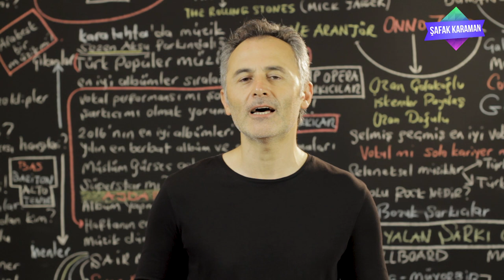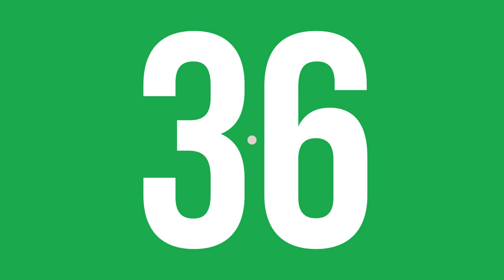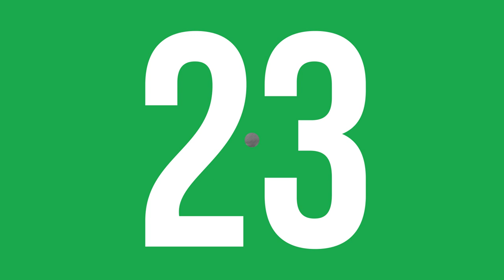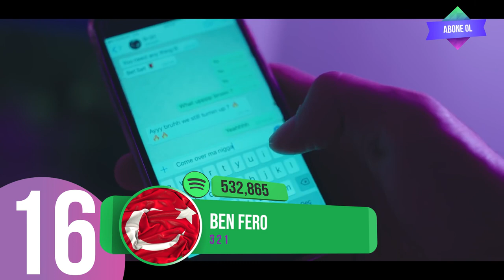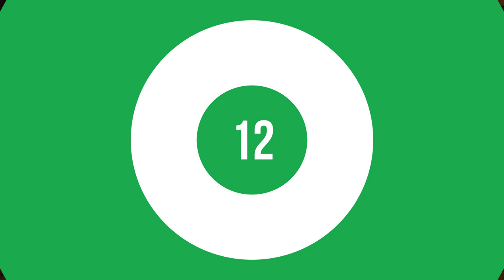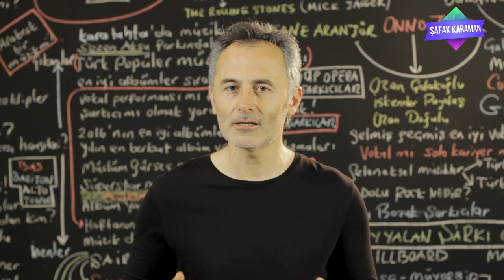En Çok Dinlenen Şarkılar Türkiye Top 40 (21-27 Haziran 2019) - ŞAFAK KARAMAN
2019 @ŞAFAK KARAMAN

21-27 Haziran 2019 haftasının en çok dinlenen şarkıları bu videoda... Listeye yeni şarkılar girdi. dinlenme raporlarına göre hazırladığımız video Youtube'daki en gerçek listedir. İyi seyirler.

1 Mero – Olabilir
2 Anıl Piyancı ft. Zeynep Batık – Bırakman Doğru Mu
3 Feride Hilal Akın – Yok Yok
4 Ufuk Beydemir – Ay Tenli Kadın
5 Aleyna Tilki – Nasılsın Aşkta
6 Ezhel – Felaket
7 Billie Eilish – Bad Guy
8 Shawn Mendes – Señorita
9 Khontkar ft. Ben Fero – Jenga
10 Ben Fero – Biladerim İçin
11 Merve Özbey – Tebrikler
12 Ben Fero – Demet Akalın
13 Ersay Üner – Nokta
14 Merve Özbey – Yaramızda Kalsın
15 Melike Şahin – Tutuşmuş Beraber
16 Ben Fero 3 2 1
17 Şehinşah ft. Onur Betin – Yaz Yağmurum
18 Canbay & Wolker – Fersah
19 Adamlar – Zombi
20 Ziynet Sali – Bana da Söyle
21 Ben Fero – Motivasyon
22 Ceza ft. Sagopa Kajmer – Neyim Var Ki
23 Rauf & Faik – детство
24 Bilal Sonses ft. Reynmen – Sen Aldırma
25 Kahraman Deniz – Böyle Sever
26 Tuğçe Kandemir – Gülü Soldurmam
27 Anıl Piyancı ft. Ezhel – Kafa10
28 Ben Fero – Babafingo
29 Emrah Karaduman ft. Çağla – Ara Beni
30 Keişan ft Anıl Piyancı - Ne Bakıyon Dayı Dayı
31 Ariana Grande – 7 Rings
32 Yüzyüzeyken Konuşuruz – Ölsem Yeridir
33 Simge – Aşkın Olayım
34 Bilal Sonses ft. Bengü – İçimden Gelmiyor
35 Lil Nas X – Old Town Road Remix
36 Dj Tarkan – Oldu Olanlar
37 Gülşen – Bir İhtimal Biliyorum
38 Alan Walker – On My Way
39 Reynmen – Derdim Olsun
40 Irmak Arıcı – Gece Gibi Gönlün